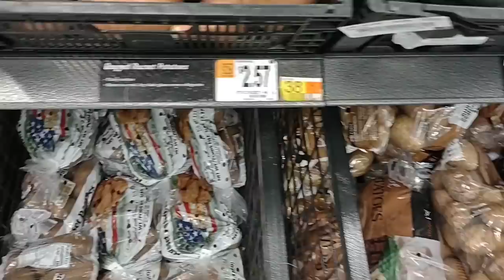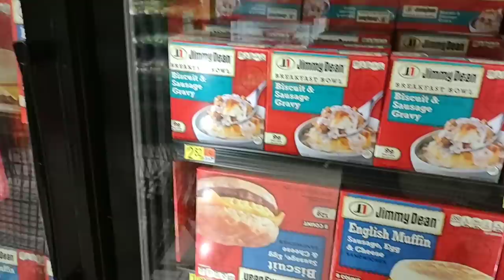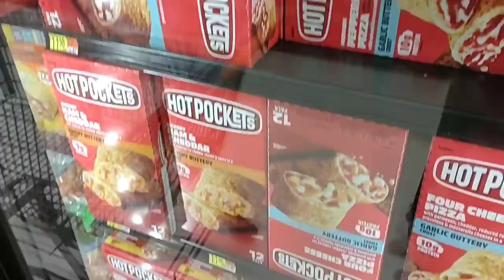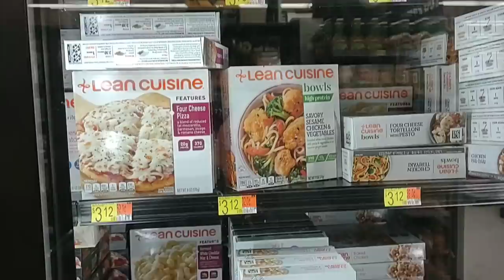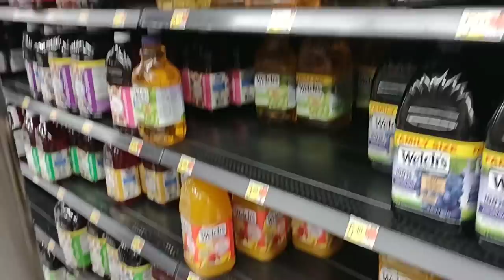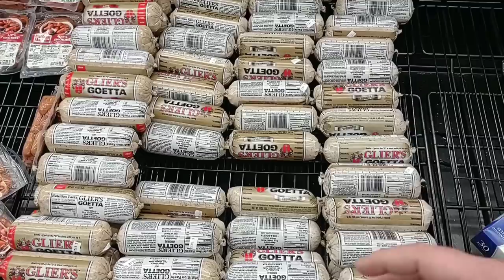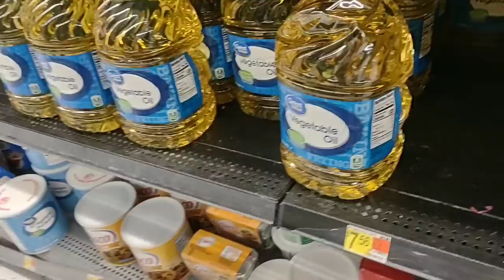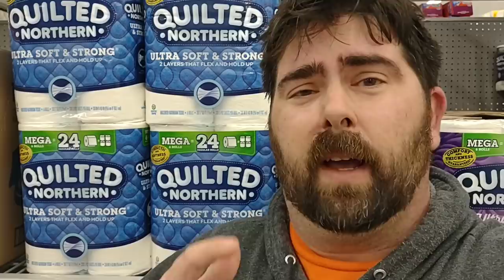PRICES ARE GETTING CRAZY AT WALMART!!! - What's Next!? - Daily Vlog!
In today's vlog we visit Walmart and are noticing ridiculously high prices.  Prices on groceries continue to rise, as we are also witnessing more empty shelves!  It's getting rough out here as stores are struggling to get in products.